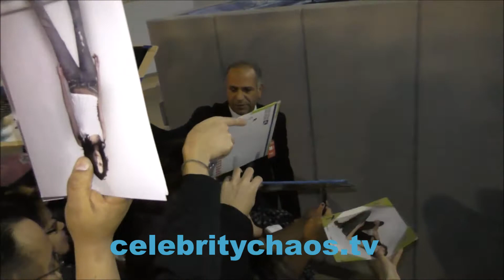Actress Lena Headey thrills fans outside Pride and Prejudice and Zombies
Actress Lena Headey thrills fans outside Pride and Prejudice and Zombies.  Lena tells fans to back up so she can take selfies with fans. Lena is best known for her role on the tv show Game of Thrones.